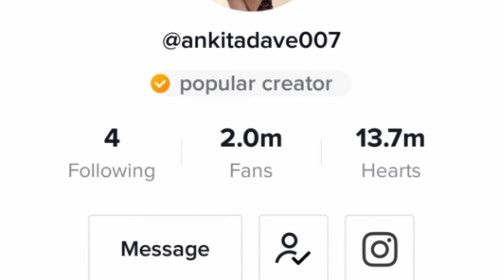Tiktok promotes nudity -Honest opinion on tiktok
1 year ago i made this video and nothing has changed till now tiktok is promoting tge same things on the name of content.